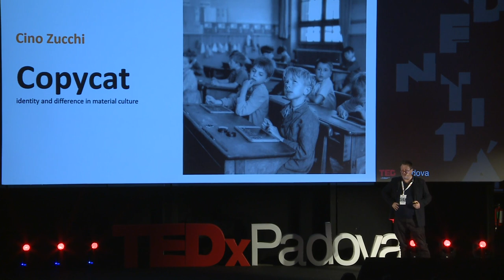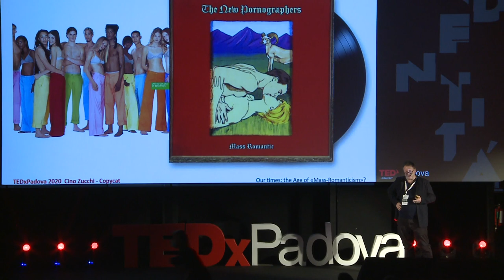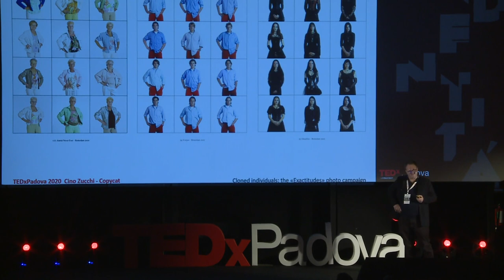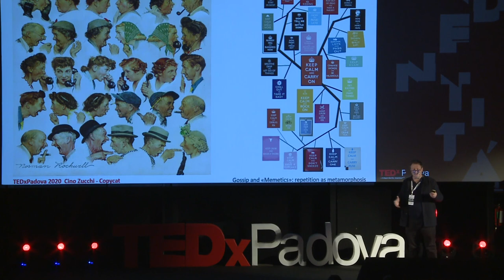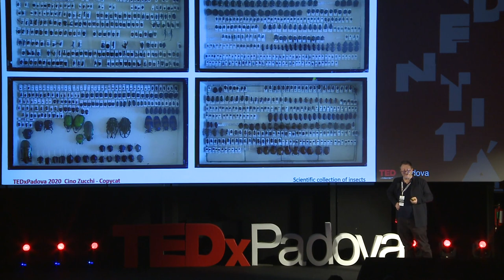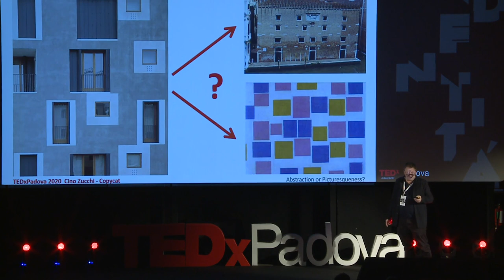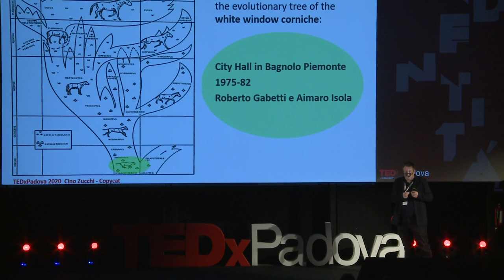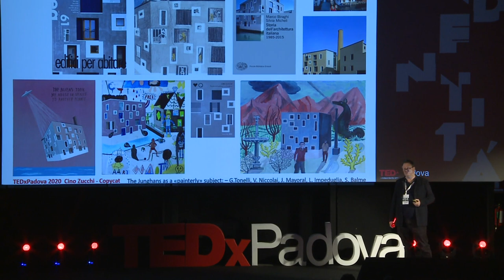Copycat. Identity and difference in material culture | Cino Zucchi | TEDxPadova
La società contemporanea sembra ossessionata dall’idea di unicità e originalità. I grandi brand internazionali ci lanciano messaggi come “think out of the box” o “be different” per promuovere in realtà l’acquisto di prodotti di serie. nCino Zucchi ci fa riflettere sui concetti di novità e tradizione, unicità e copia. Nell’arte, nell’architettura, nell’
evoluzione umana, l’originale è colui che ha copiato per primo? Forse è la somiglianza a qualcosa che già abbiamo visto, l’idea stessa di unicità?
Cino Zucchi earned a B.S.A.D. at the Massachusetts Institute of Technology (Cambridge, Mass.) and a Laurea in Architettura at the Politecnico di Milano, where is currently Chair Professor of Architectural and Urban Design. He has been ‘John T. Dunlop Visiting Professor in Housing and Urbanization’ at the Harvard Graduate School of Design in 2013 and has been visiting professor in several European and U.S. universities. He participated in the organization and exhibition design of the XV, XVI, XVIII, XIX and XXI Triennale in Milan, and he is member of the scientific committees of the XXI Triennale, of the MAXXI in Rome and of the Enciclopedia Treccani. His work has been shown at the 6th, 8th, 12th and 13th Biennale of Architecture in Venice, where the installation Copycat. Empathy and Envy as Form-makers has been awarded a special mention by the Jury and has been the curator of the Italian Pavilion at the 14th edition . This talk was given at a TEDx event using the TED conference format but independently organized by a local community.